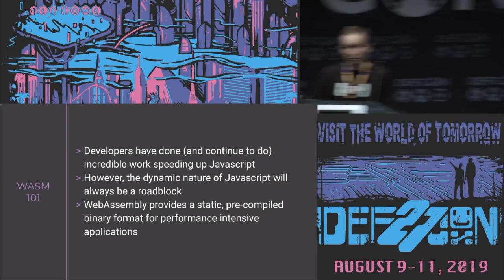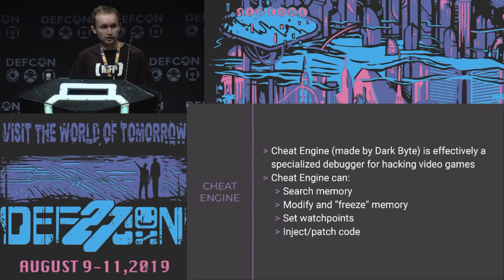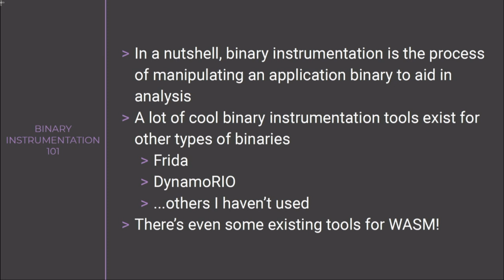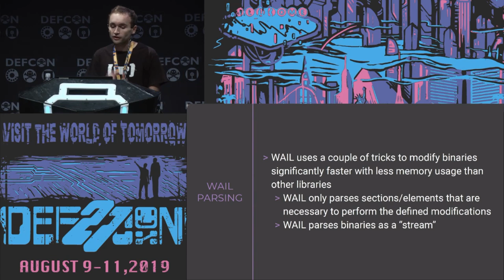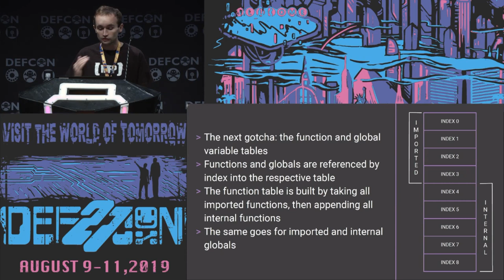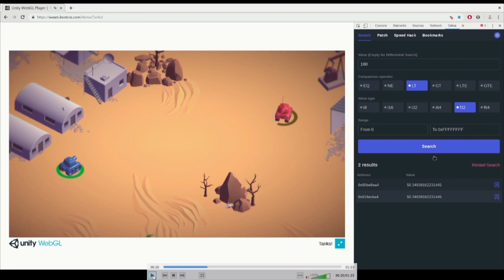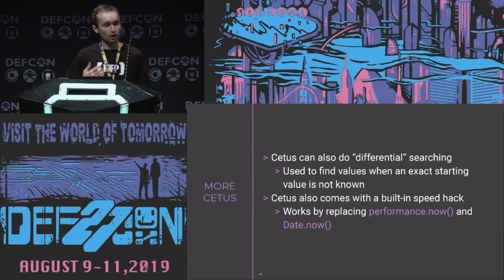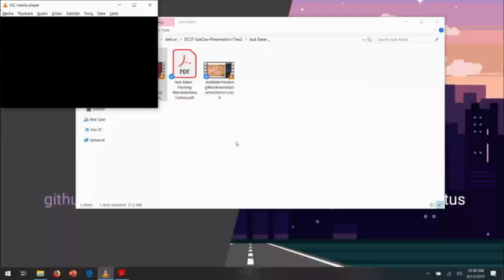Jack Baker - Hacking WebAssembly Games with Binary Instrumentation - DEF CON 27 Conference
WebAssembly is the newest way to play video games in your web browser. Both Unity3d and Unreal Engine now support WebAssembly, meaning the amount of WebAssembly games available is growing rapidly. Unfortunately the WebAssembly specification is missing some features game hackers might otherwise rely on. In this talk I will demonstrate adapting a number of game hacking techniques to WebAssembly while dealing with the limitations of the specification.

For reverse engineers, I will show how to build and inject your own "watchpoints" for debugging WebAssembly binaries and how to insert symbols into a stripped binary.

For game hackers, I will show how to use binary instrumentation to implement some old-school game hacking tricks and show off some new ones.

I will be releasing two tools: a binary instrumentation library built for modifying WebAssembly binaries in the browser, and a browser extension that implements common game hacking methods a la Cheat Engine.

Jack Baker
Jack Baker is a professional vulnerability researcher and amateur video game hacker. His primary areas of expertise include web application security, embedded reverse engineering, and Tony Hawk's Pro Skater 3.